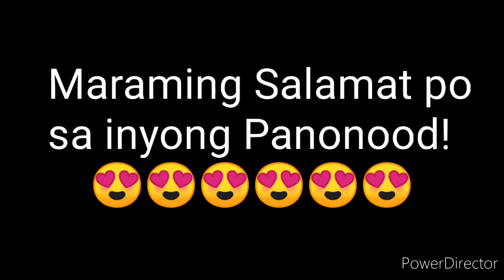PCSO LOTTO RESULT TODAY 3D LOTTO, 2D LOTTO 5pm Draw JANUARY 30, 2022